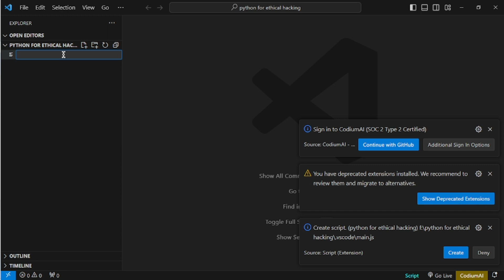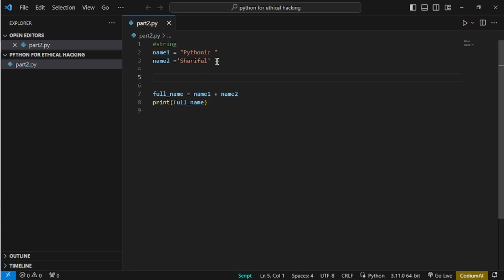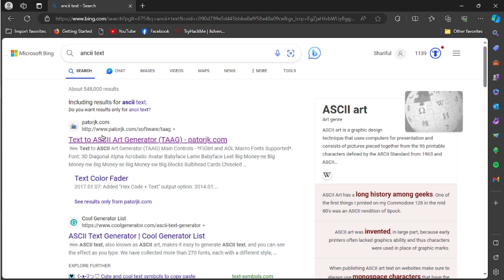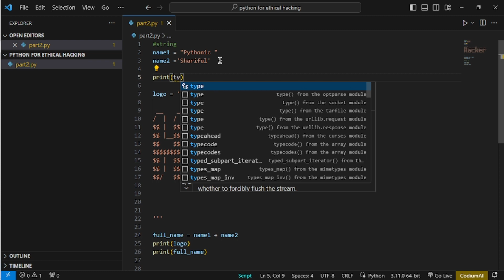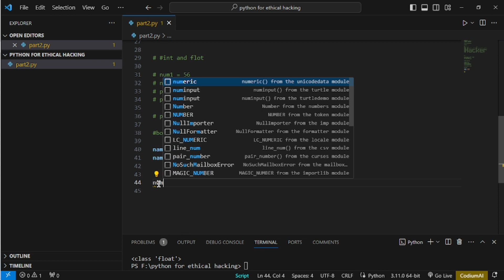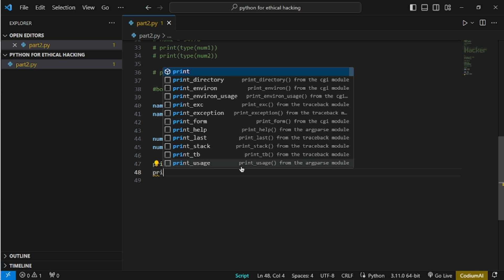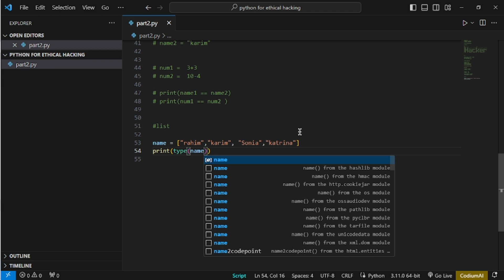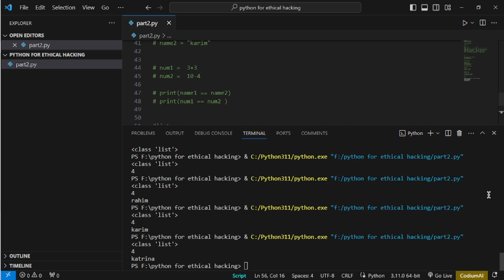Demystifying Python Data Types and Variables: A Beginner's Guide to Programming Fundamentals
🐍 Ready to embark on your Python programming journey? Join us in this comprehensive video where we break down the fundamentals of Python data types and variables. Whether you're a coding novice or looking to reinforce your knowledge, this tutorial is designed to make learning Python's core concepts a breeze.

🚀 Key topics covered include:

Understanding different data types in Python
Declaring and initializing variables
Exploring numeric, string, and boolean data types
Best practices for variable naming and assignment
Real-world examples and hands-on exercises
🔍 Unlock the power of Python's versatility by mastering data types and variables. Strengthen your foundation in programming and set yourself on the path to becoming a confident Python developer.

🎓 Who should watch:

Beginners in Python programming
Students learning programming fundamentals
Anyone looking to enhance their coding skills
🔗 Dive into the world of Python data types and variables with us – watch now and start building a solid programming foundation! 💻🔢